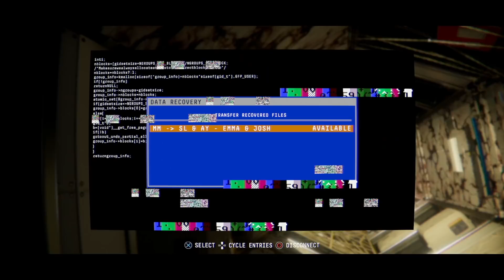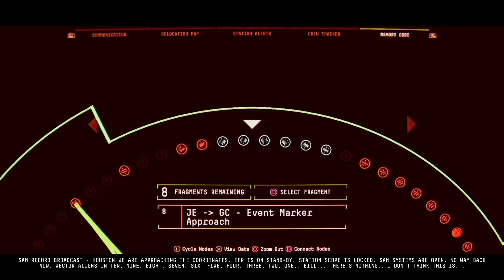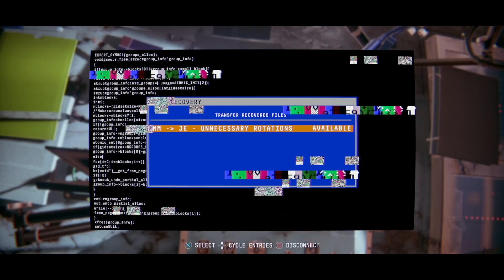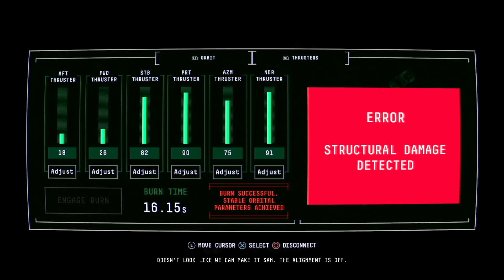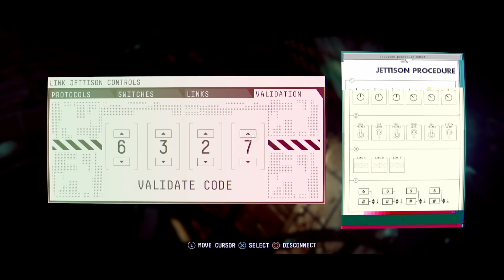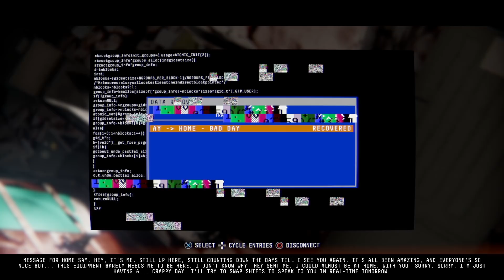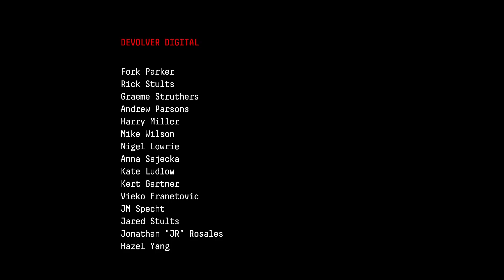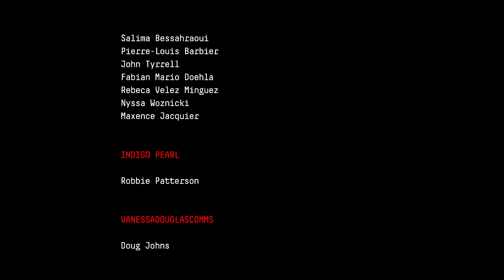The End? | Scary Game Squad | Observation Part 7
Our final form is unleashed, and all we have to say is: life is SO strange! Is this really the end? Or are we about to go on another journey entirely. Things get crazy in our last episode for the Observation ending.

Created by No Code | Published by Devolver Digital

The Observation game is incredible!

Observation is a sci-fi thriller uncovering what happened to Dr. Emma Fisher, and the crew of her mission, through the lens of the station’s artificial intelligence S.A.M. Players assume the role of S.A.M. by operating the station’s control systems, cameras, and tools to assist Emma in discovering what is happening to the station, the vanished crew, and S.A.M. himself. Created by No Code | Published by Devolver Digital.

Let me know what you think about the Observation ending!

• Cox Omnimedia:
Founder/Executive Producer: Jesse Cox
Production Manager: Kristen Delgado
Editors: Zach Gehling
Animation: Daniel Tan

• Send your fan mail to:
Jesse Cox

Enjoy my let's play Observation gameplay? How did this do as an Observation review?